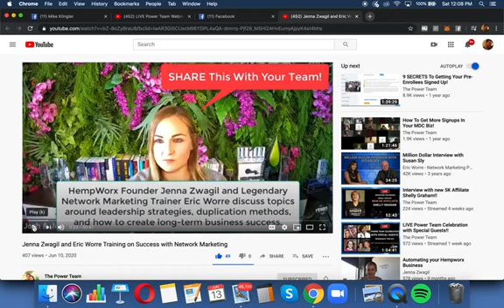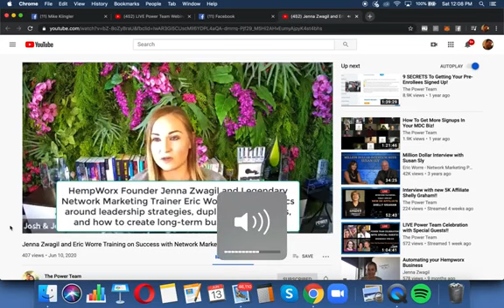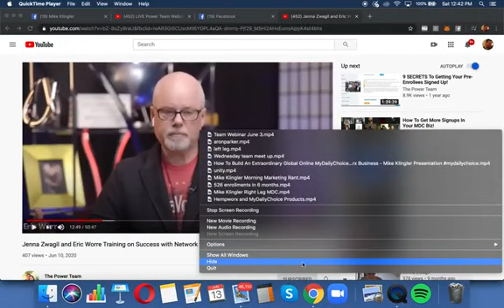My Business Partner Mike Klingler's perspective on Jenna Zwagil's interview with Eric Worre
The volume on this low -- so turn it up!

The network marketing profession will produce life-changing income if you treat it professionally.